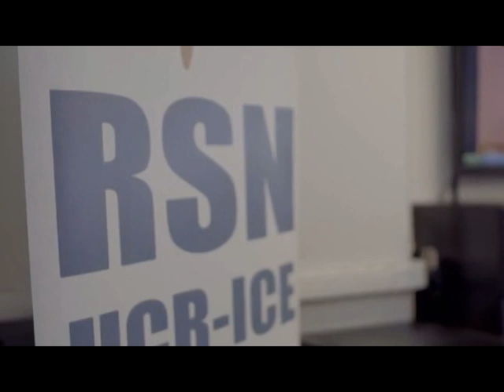Fuerte sismo se sintió en la Zona Sur esta mañana